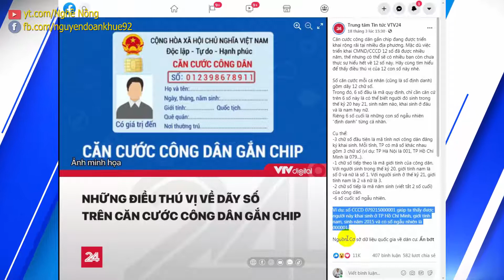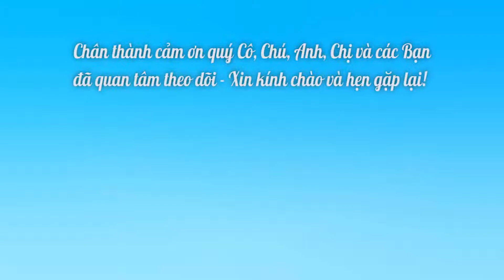Nội dung của dãy số Căn cước công dân gắn chíp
Căn cước công dân gắn chip đang được triển khai rộng rãi tại nhiều địa phương. Mặc dù việc triển khai CMND/CCCD 12 số đã được nhiều năm, thế nhưng có thể sẽ có nhiều bạn còn chưa thực sự hiểu hết về 12 số này. Hãy cùng tìm hiểu để thấy điều thú vị của 12 con số này nhé.

Số căn cước mỗi cá nhân (cũng là số định danh) gồm dãy 12 chữ số.
Trong đó, 6 số đầu là mã quy định, chỉ cần căn cứ trên 6 số này là có thể biết người đó sinh trong thế kỷ 20 hay 21, sinh năm nào, khai sinh ở đâu và là nam hay nữ.
Riêng 6 số cuối là những con số ngẫu nhiên “định danh” từng cá nhân.

Cụ thể:
-3 chữ số đầu tiên là mã tỉnh nơi công dân đăng ký khai sinh. Mỗi tỉnh, TP có mã số khác nhau gồm 3 chữ số (ví dụ: TP Hà Nội là 001, TP Hồ Chí Minh là 079...).
-1 chữ số tiếp theo là mã giới tính của công dân. Với người sinh trong thế kỷ 20, giới tính nam là số 0 và nữ là số 1. Với người sinh ở thế kỷ 21, giới tính nam là 2 và nữ là 3.
-2 chữ số tiếp là mã năm sinh (viết tắt 2 số cuối) của công dân.
-6 số cuối: số ngẫu nhiên.

Ví dụ: số CCCD 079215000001 giúp ta thấy được người này khai sinh ở TP Hồ Chí Minh, giới tính nam, sinh năm 2015 và có số ngẫu nhiên là 000001.

Nguồn: Cơ sở dữ liệu quốc gia về dân cư.
Đăng trên trang facebook của Trung tâm Tin tức VTV24

CHUYỂN KHOẢN GIÚP ỦNG HỘ KÊNH HOẠT ĐỘNG:
- Chủ tài khoản: Nguyễn Đoàn Khuê
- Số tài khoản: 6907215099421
- Tên ngân hàng: Ngân hàng Nông nghiệp & Phát triển nông thôn